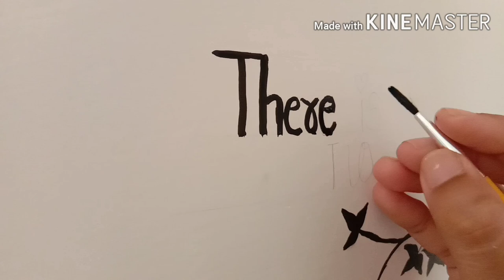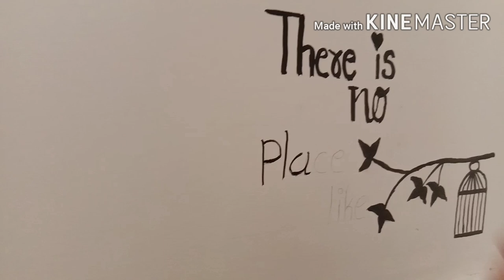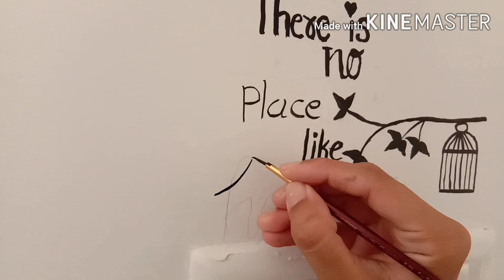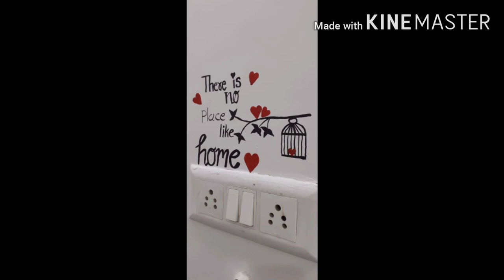Switchboard art | DIY | wall painting | by Zinal art